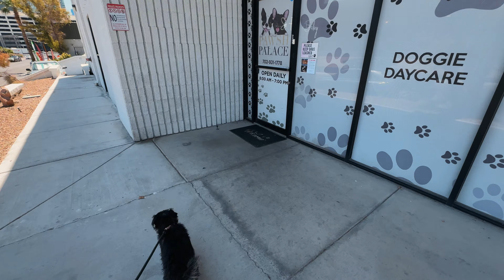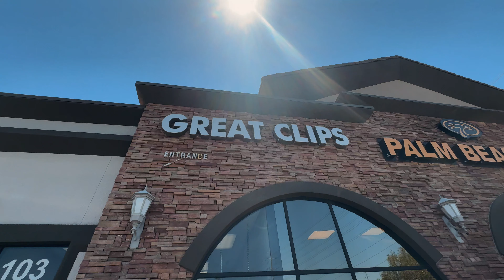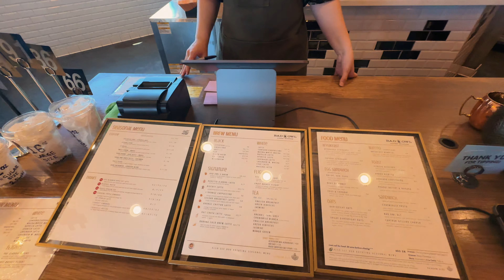Day 13 | Car Living in Extreme Heat (i almost didn't post this)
In this video I'm living out of my car during a heat wave in Las Vegas.

This was the hardest day yet of my journey, both physically and mentally.

🛣️ Moments:

0:00- Intro
1:49- Pawsh Palace
3:19- Bad Owl Coffee Roasters
4:25- Neck fan
6:17- Interview w/ Max
9:26- Stuck in the car
12:50- Outro